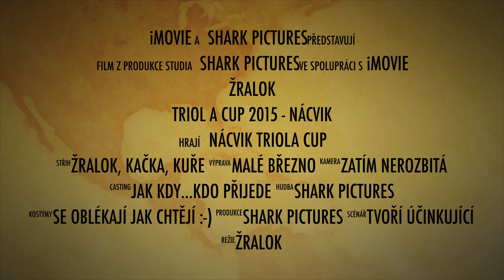Triola Cup 2015 - Cvičení bezpečnostních složek